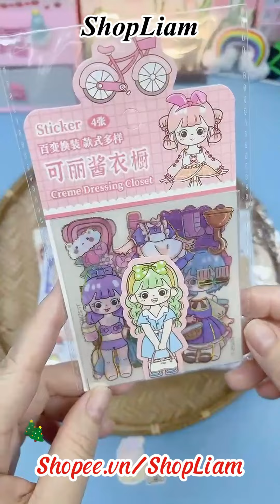🌿ASMR Packing Collection #213 Tổng Hợp Đơn Hàng Hot Liam Shop Liam Channel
Cảm ơn các bạn đã ủng hộ Shop Liam! Dưới đây là phân đoạn mốc thời gian của các đơn hàng trong video:

0:00 **Đơn số 1: Bạn Ngô Thảo Nguyên ở Bình Phước** 🌿
0:42 **Đơn số 2: Bạn Châu Thy ở Bến Tre** 🍃
1:19 **Đơn số 3: Bạn Nguyễn Dung ở Thái Nguyên** 🏞️
1:52 **Đơn số 4: Bạn Phương Lê ở Vũng Tàu** 🌊
2:23 **Đơn số 5: Bạn Trần Thái Thanh Hiền ở An Giang** 🌾
2:52 **Đơn số 6: Bạn Trúc Lan ở TP HCM** 🌇
3:16 **Đơn số 7: Bạn Hằng Mon ở Hà Nội** 🏙️
3:34 **Đơn số 8: Bạn Nguyễn Thị Quỳnh Dao ở An Nhơn-Bình Định** 🏝️
3:52 **Đơn số 9: Bạn Phan Văn Tín ở Quảng Ngãi** 🏞️
4:10 **Đơn số 10: Bạn Phạm Huyền Anh ở Hải Phòng** 🌸

Nếu bạn thích những món hàng trong video, hãy ghé thăm Shop Liam tại để tham quan và mua sắm nhé!